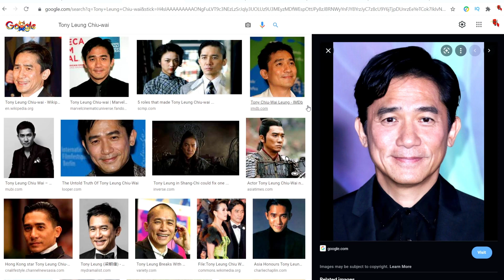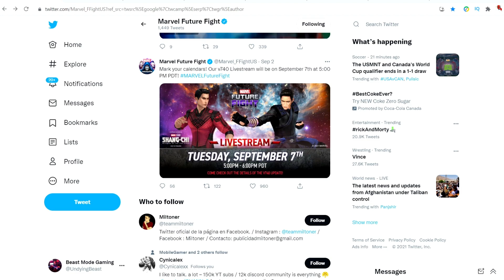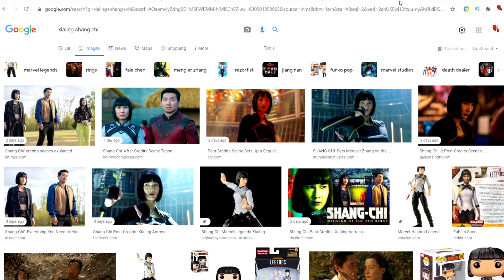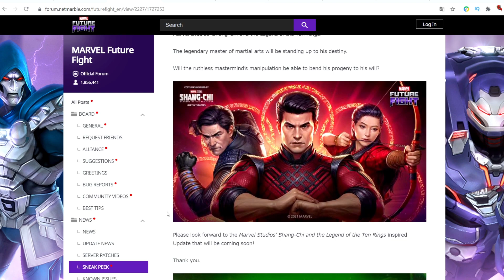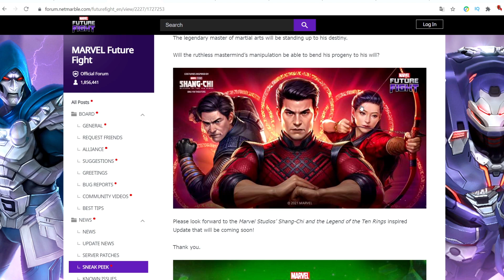SHANG CHI LOOKS LIKE A MONSTER! KATY WILL BE PLAYABLE ? XIALING MiA ?! Marvel Future Fight